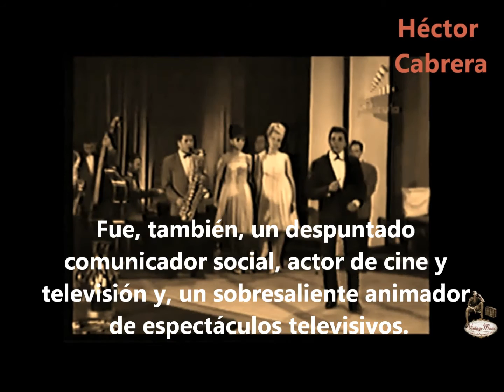Hector Cabrera -- Mar de Lágrimas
Héctor José Cabrera Medina fue un talentoso y creativo vocalista venezolano, nacido en la popular barriada de Monte Piedad, Caracas, Venezuela, el 13 de febrero de 1932, hijo de Pedro Pablo Cabrera Dumas y Olimpia Medina, oriundos de los estados Trujillo y Aragua, respectivamente.

Héctor Cabrera recibió su primer impulso musical gracias a la iniciativa de Juan Martín de Armas personaje de grata recordación que impartía lecciones de canto en el Centro Canario de Venezuela, ubicado en el popular sector de La Candelaria.
Satisfecha esta primera etapa en su nueva actividad como cantante, en 1947, participa en el programa "El Tribunal del Arte Nacional", con el acompañamiento del novel pianista carabobeño Aldemaro Romero, quien con el correr de los tiempos, se transformaría en el más sobresaliente músico venezolano de la segunda mitad del Siglo XX en Venezuela.
Su lanzamiento profesional ocurrió en 1949, cuando debuta como solista a través de la popular estación sonora Radiodifusora Venezuela, con el acompañamiento de los profesores Gerver Hernández y Simón Álvarez. Después, actúa con profesional desenvoltura en los más populares programas radiales de la época como "La Caravana Camel"", "Desfile Chesterfield" y "Fiesta Fabulosa", programas de entretenimiento musical que contaban con la entendida dirección de Luis María Frómeta. Pereira "El maestro Billo".

Además de cantante, Héctor Cabrera fue un despuntado comunicador social, actor de cine y televisión y, un sobresaliente animador de espectáculos televisivos.
Unido al productor Clemente Robaina, inspirador del conjunto "Los Juancheros", que estuvo patrocinado por las novedosas empresa Polar, inicia una triunfante carrera artística, que le lleva a participar de innumerables presentaciones radiales y personales por toda la geografía venezolana, consagrándose como un inspirado y versátil intérprete de la música criolla, en su estilo romántico, de quien fue su máximo exponente en la décadas de los 50s, 60s y 70s del pasado siglo XX.
Sus primeros registros sonoros datan de 1951, prensados con el acompañamiento de los "Juancheros" de Clemente Robaina.
Mario Suárez, acreditado intérprete melódico de Venezuela, le lleva y apadrina al conjunto criollo "Los Torrealberos", donde registra su primer gran éxito discográfico: "Rosario", tema musical que marcaría la cadena interminable de éxitos de Héctor Cabrera. La autoría de este tema corresponde en letra y música a Ernesto Luis Rodríguez y Juan Vicente Torrealba.

En posesión de un buen cartel, Héctor Cabrera realiza en 1958, sus primeras giras al exterior que le llevan a Puerto Rico y Colombia. Cuando retorna a Venezuela, ingresa como vocalista a "Los Torrealberos", conjunto formado y dirigido por Juan Vicente Torrealba, donde deja para la posteridad una fajina de inolvidables canciones que le permiten perdurar a través de los tiempos en la memoria, en el cariño y en la admiración de todas las generaciones de los venezolanos que siempre le consideraremos como un genuino e inspirado intérprete de la canción, en sus más variadas manifestaciones.
En 1960, el empresario discográfico José Pagés promotor del sello discográfico "Velvet", lo presenta en Cuba. Aquí registra la polka paraguaya "El pájaro chogüí", cuya autoría corresponde al autor argentino Guillermo Edmundo Breer, conocido internacionalmenmte como "el Indio Pitagua" que, el año anterior, había sido éxito en Venezuela en la voz de Néstor Zavarce. Gracias a sus triunfos en Cuba, la gira se extiende a México, Estados Unidos y a varios países de Europa.

BoutiqAlia (compra física de CD) Compra nuestros Cd's en formato físico en estas plataformas